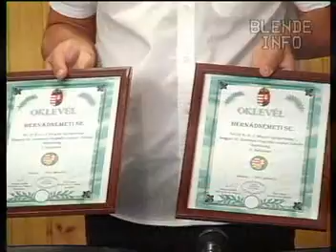2012. július 24. Testületi ülés